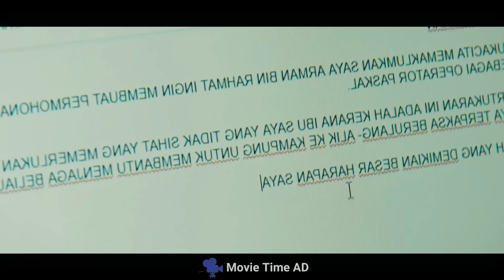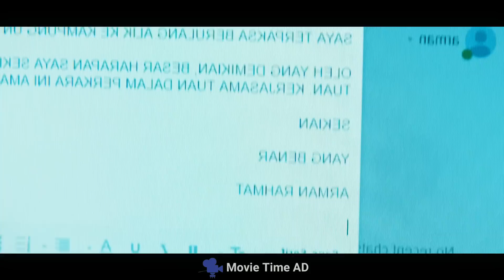নেভিসিল VS সোমালিয়ান জলদস্যুর ভয়ংকর লড়াই | Paskal Movie Explain In Bangla | Action | Movie Time AD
Paskal টিমের নেভিসিল সদস্যরা 62 জন জিম্মি মানুষকে  বাচাতে টানা তিন ঘণ্টা ধরে ফিলিপাইনের জলদস্যুদের বিরুদ্ধে শ্বাসরুদ্ধকর মিশন পরিচালনা করে । আর এই paskal টিমে এমন সব দক্ষ কমান্ডার এবং স্নাইপার চালক রয়েছে যাদের কর্মকাণ্ড দেখলে আপনার মাথা ঘুরে যাবে। যারা একশন নেভি সিল এবং স্নাইপার মুভি পছন্দ করেন তাদের জন্য হতে পারে এটা একটা বেস্ট মুভি। তো শেষ পর্যন্ত কি ঘটেছিলো সেটা জানতে পুরো ভিডিওটা দেখতে থাকুন। আর চ্যানেল এ নতুন হলে অবশ্যই চ্যানেলটা সাবসক্রাইব করবেন। ধন্যবাদ

Movies Story : Parents need to know that Paskal is a 2018 Malaysian action movie about a group of soldiers in the Royal Malaysian Navy Special Forces fighting modern-day pirates on a vessel and an oil rig.

◽Movie Name : Paskal
◽Director: Adrian Teh
◽IMDb Rating : 9.2/10
◽ County : Malaysia
◽Genre : Action/Navy
◽ Release Date : September 27, 2018
◽ Box office: RM28.98 million
◽ Produced by:  Asia Tropical Films
◽ Distributed by: Netflix

📢 যেকোনো অ্যাপস/ওয়েবসাইট প্রমোট করাতে চাইলে যোগাযোগ করুন:- 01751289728 (Only WhatsUp)

Note- We make vids to Influence People to watch these pictures which are truly hidden gems to Entertain people. This videotape is each about explaining the movie from our own point of view. For the Explanation, we've used utmost of the videotape  from The Movie for better understanding.

Please Don't Take Any Action |  I Will Delete This Video.

Paskal Movie Explained In Bangla
Malaysian Navy
Action Movie Explained
Action Sniper Movie
Paskal Movie Explain In Bangla 2023
Navy SEAL sniper
best sniper movie
Sniper Mission
Movie Time AD
stay with us and enjoy the new experience of watching movies :)